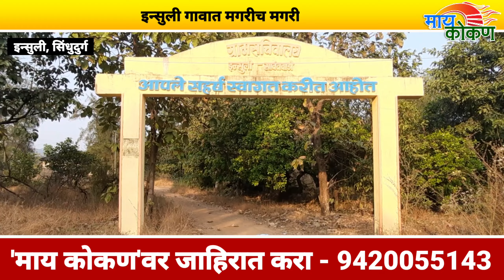मगरींचं गाव इन्सुली | Sindhudurg | Sawantwadi | Kokan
इन्सुली गावातील तेरेखोल नदीत मगरींचं वास्तव्य पाहायला मिळत आहे. काका चरटकर हे या मगरींचं संगोपन करत आहेत.